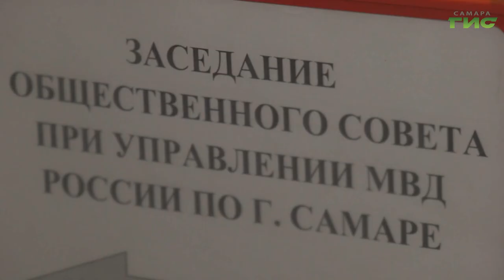Итоги года подвели на заседании Общественного совета при управлении МВД России по городу Самаре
2020 год стал непростым во всех смыслах. Итоги уходящего года подвели на заседании Общественного совета при управлении МВД России по городу Самаре. В этом году, впервые, в онлайн-формате. Подробнее расскажет Мария Левина.